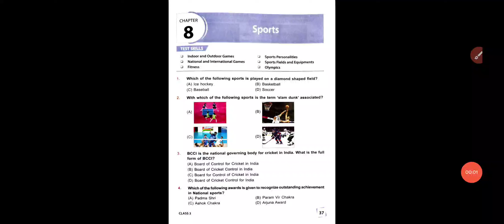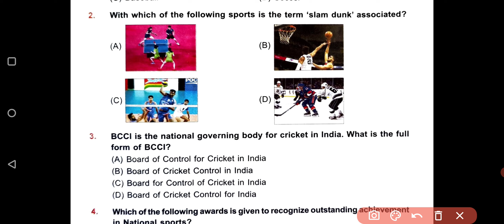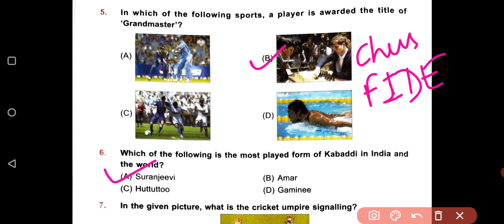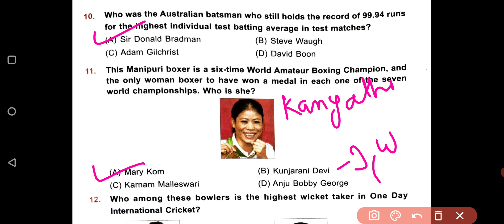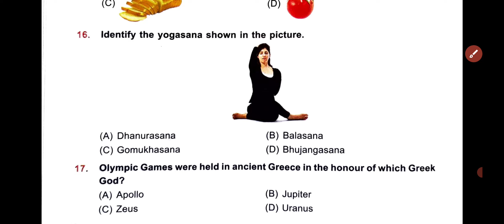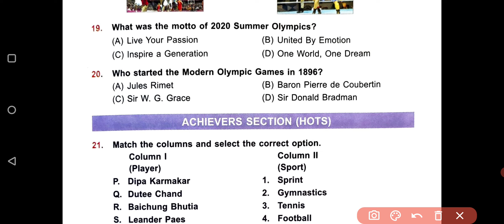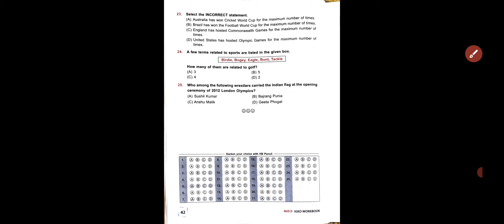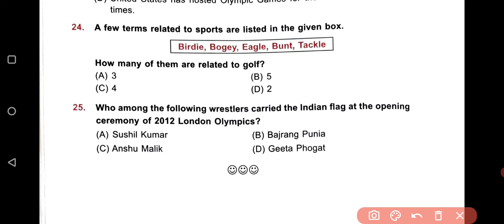IGKO General Knowledge Olympiad Class - 3 | C - 8 | Sports | Sample paper 2022- 23